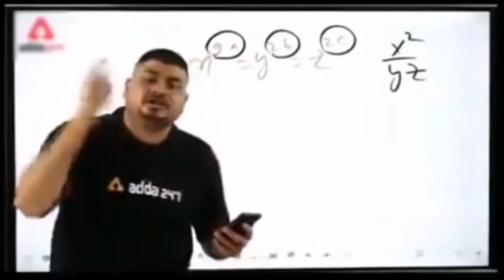Friend Ghar Chhodkar Aagayi prank😂😂tarunvlogs